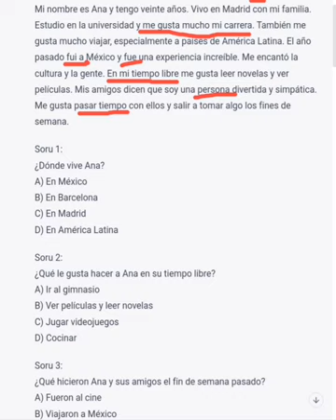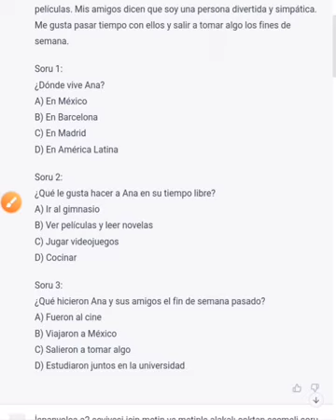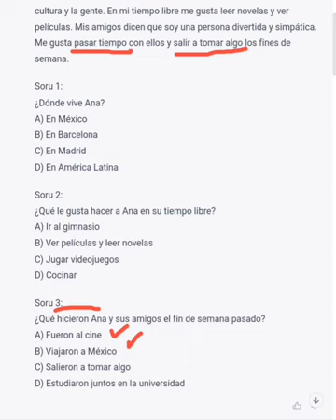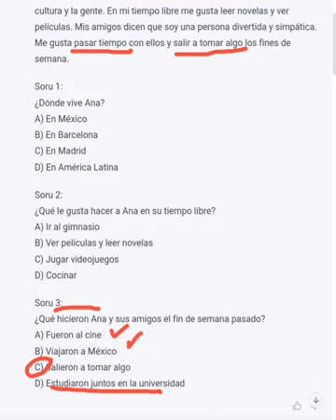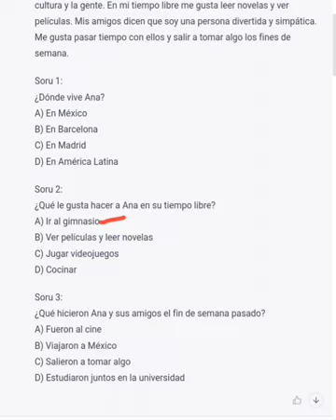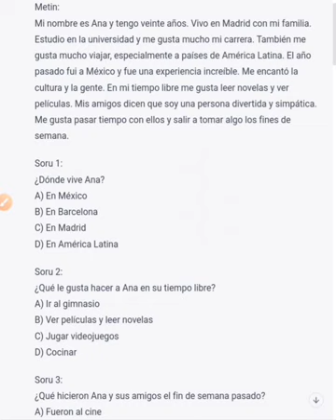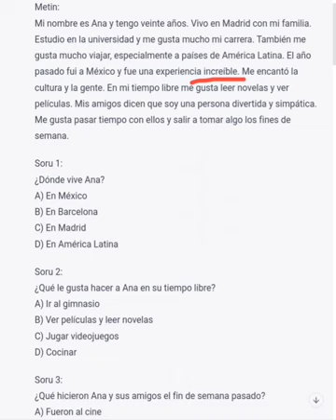İSPANYOLCA METİN OKUMA 1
Telegram grubuna katılabilirsiniz arkadaşlar sorular ve metinler paylaşıyorum
ReversoContext u ygulaması fiil çekimleri ve cümle örnekleri için kullanılabilir. Gerçekten  bir uygulama
Yine aynı şekilde Google storde İspanyolca fiil çekimlerini yapan farklı uygulamalarda mevcut onlara da bakabilirsiniz